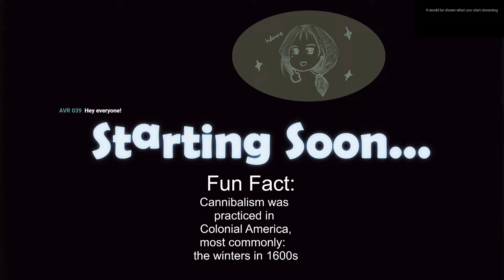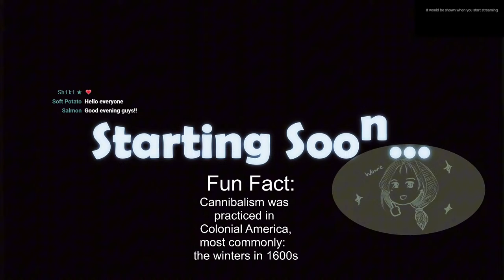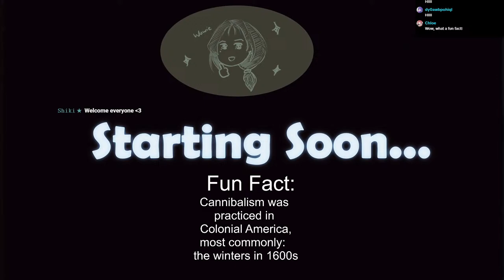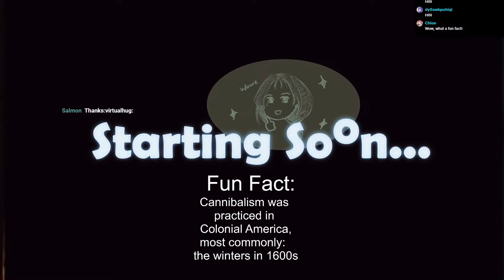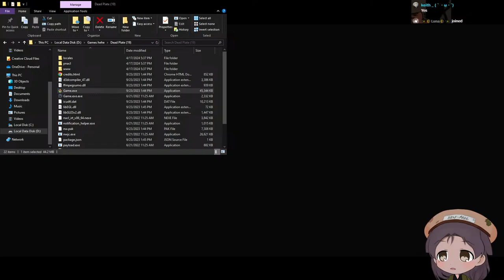YOU'RE on the menu!! | Dead Plate Full Gameplay PART 1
-=**Chat Rules**=-
・PLEASE DO NOT MENTION ANY TWST JP SPOILERS! Meaning, any Book 7 Chapters/Events that we didn't reach in EN shouldn't be discussed AT ALL.